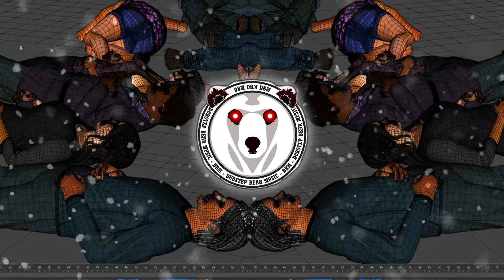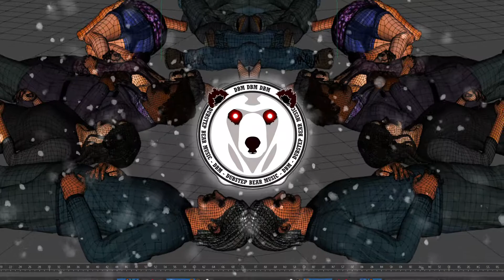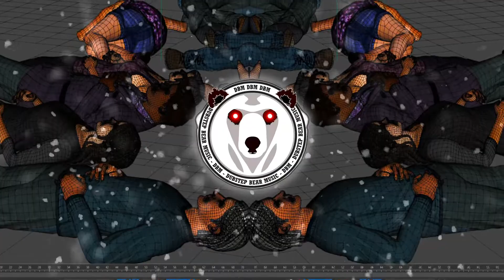Zadimus - Space Arcade